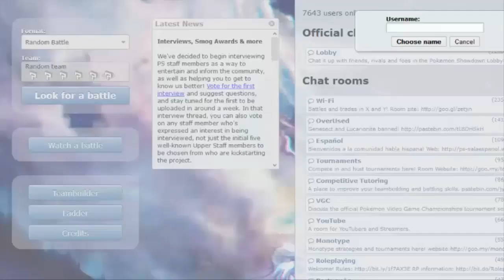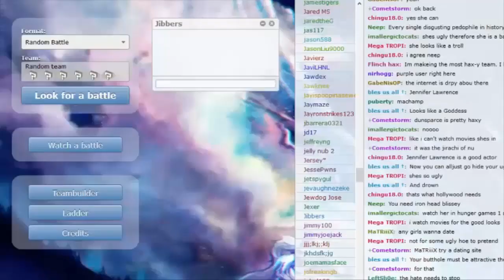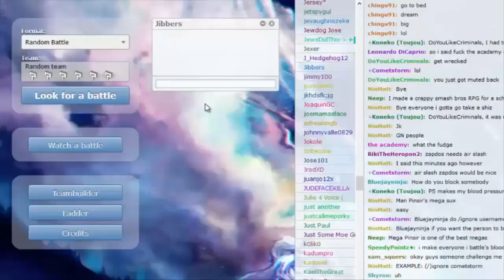RANDOM RANDOMBATTLE RAGING ep. 1 ~ Shedinja da GAWD.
NOW EPISODE ONE FOR RANDOM RANDOMBATTLE RAGE.

ask.fm/radadactyl

I can't find the artist of the thumbnail picture D: it was found on google
Wii Store Music lol
Pokemon belong to GameFreak

n stuff.